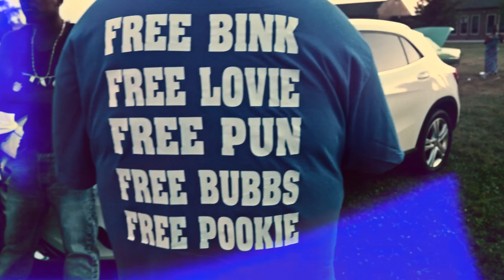[AMG] Will D x Bell D - Mazi Dreams (Official Video) | Shot/Edited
[AMG] Will D x Bell D (Official Video) | Shot/Edited By @_Qiymo130

IG: @DoloSwerve | @AMGBellD | @130Boy.Qiymo